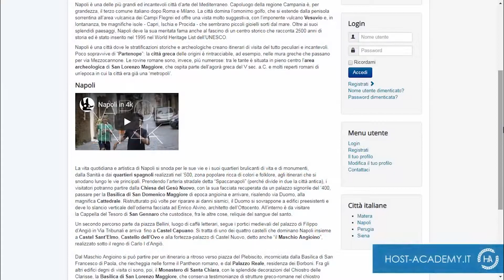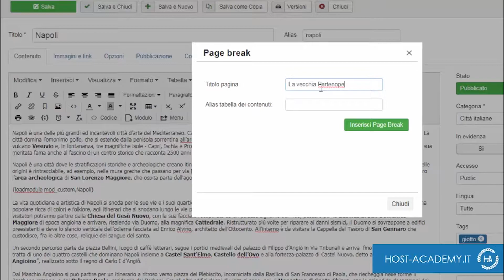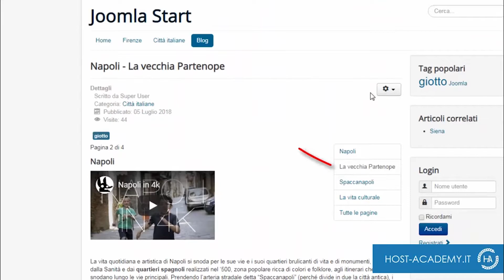Come funziona la PAGINAZIONE degli articoli Joomla!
Hai bisogno di un Hosting veloce e sicuro? Scopri le nostre offerte su